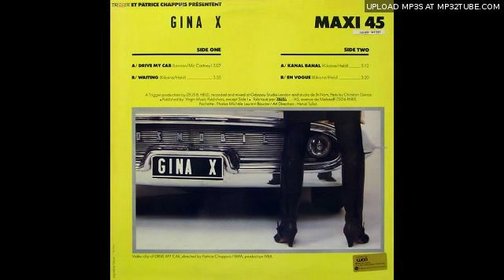Gina X - Drive My Car